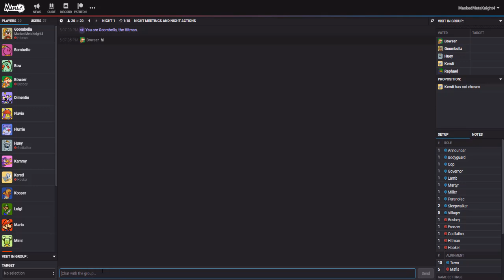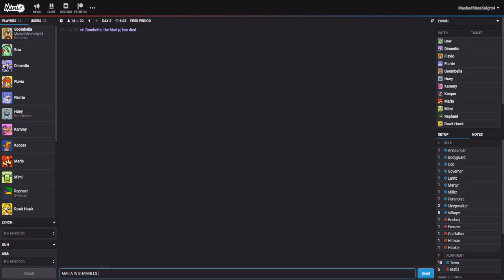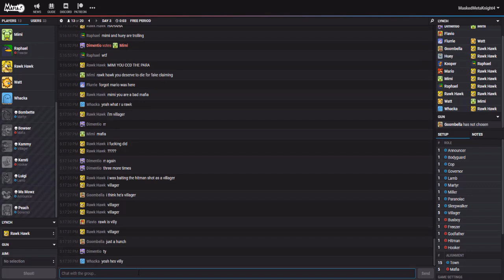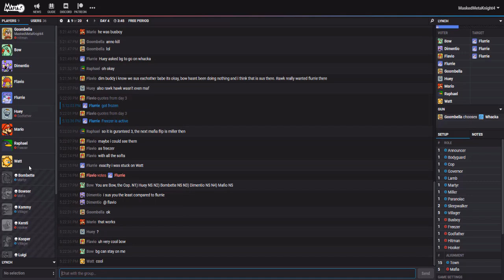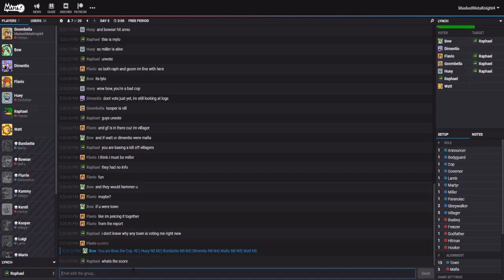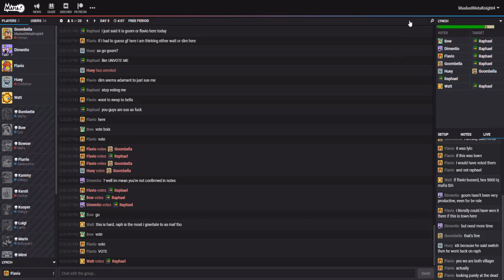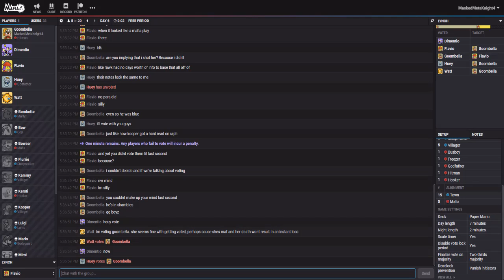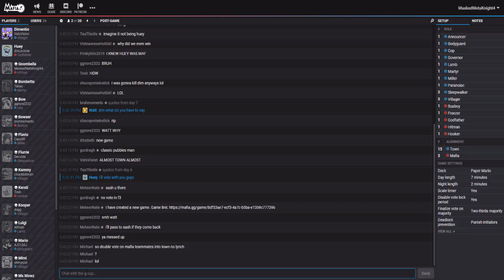Let's Play Mafia.GG | Goombella the Hitman [Episode 30]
♕ MaskedMetaKnight4 Zone ♕